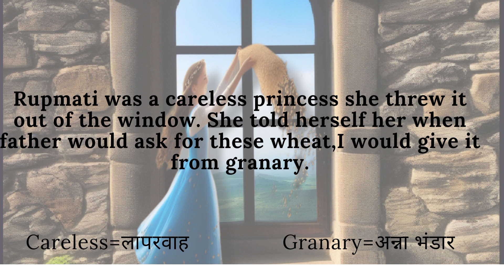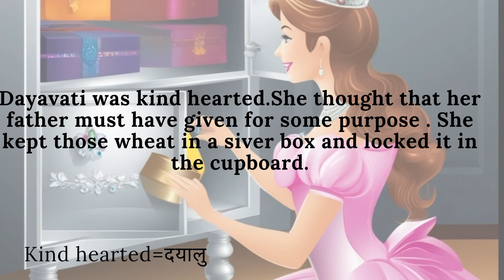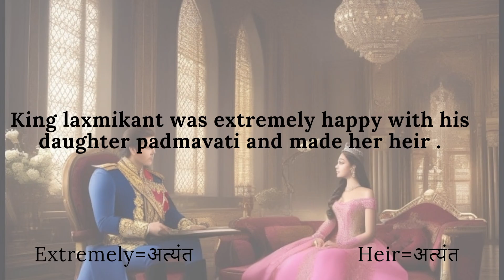Old King and his four daughters| Short story|Hindi translation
It is a short story on king and his daughters.